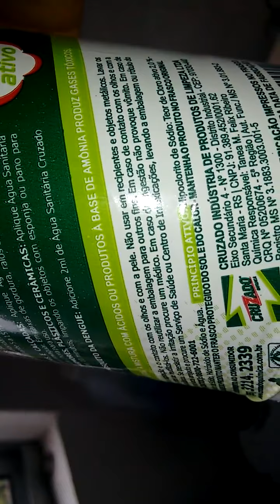Fungo de unha - Tratamento barato com hipoclorito de sódio - quiboa